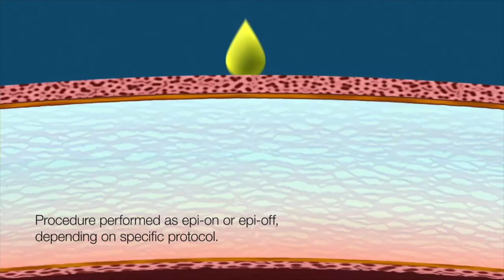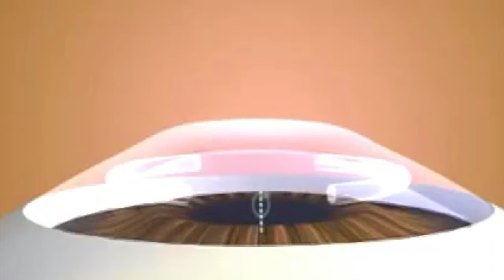Keratoconus and C3R Corneal Cross Linking Treatment (In Hindi)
in this video, Dr Rahil Chaudhary explains keratoconus, how the problem is diagnosed and what is the latest treatment for keratoconus including C3R and Intacs

 ⚠️MEDICAL ADVICE DISCLAIMER: The information on various eye problems and treatments available at this channel is intended for general guidance only, not advice or guarantee of outcome, and must never be considered a substitute for the advice provided by a doctor or other qualified healthcare professional upon your eye examination.
Although Eye7 takes all reasonable care to ensure that the content shared here is accurate and up-to-date, all information contained on it is provided 'as is'.
Eye7 may at any time and at its sole discretion change or replace the information available on this channel.
We shall not be liable for any direct, incidental, consequential, indirect, or punitive damages arising out of access to or use of any content available on this channel, including viruses, regardless of the accuracy or completeness of any such content.